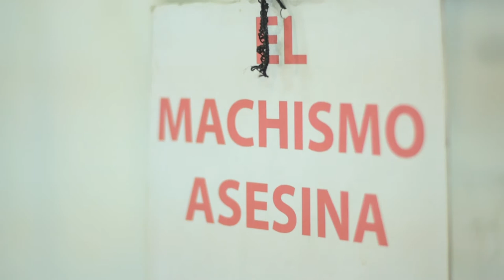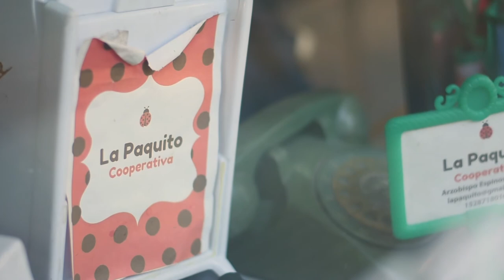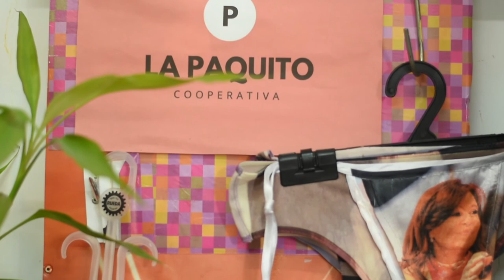Historias Cooperativas Cap. 2: La Paquito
La Argentina tiene muchísimas experiencias comunitarias y cooperativas de organización que nacieron al calor de los distintos procesos económico-sociales por los que atravesó.

El ciclo económico que explotó un 20 de diciembre de 2001, dejaba un país herido en su dignidad, con niveles inéditos de desocupación, un Estado garante de los intereses de las corporaciones económicas y un desarrollo industrial y productivo al borde de su extinción.

Producto del abandono y la quiebra patronal, la exclusión, la marginalidad, el desempleo y las distintas formas de violencia que ello genera, estas experiencias fueron creciendo y hoy son las historias que elegimos contar.

Historias Cooperativas fue un trabajo realizado entre agosto y diciembre del año 2019.

La Paquito es una cooperativa de trabajo gráfica y textil que visibiliza e impulsa la ley de inclusión laboral para el colectivo de la diversidad.

Proyecto ganador del fondo concursable para medios de comunicación audiovisual (FOMECA), un mecanismo de fortalecimiento de la pluralidad de voces y subsidiado por el Ente Nacional de Comunicaciones, bajo licencia creative commons atribución-compartir igual 2.5 Argentina.